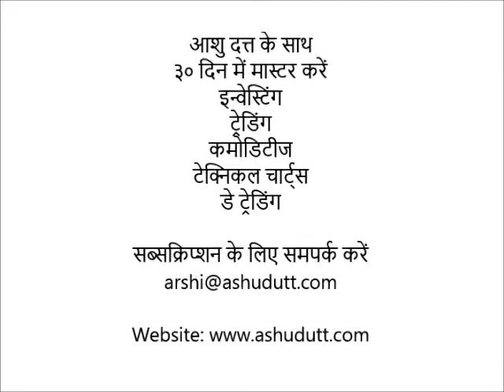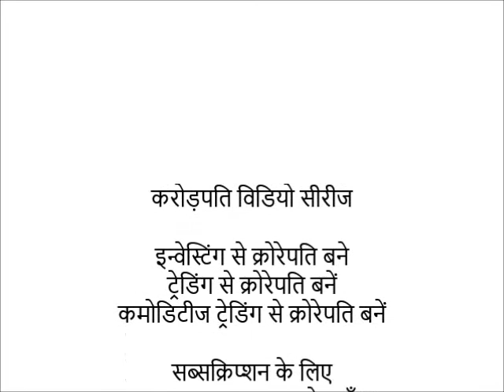Ashu Dutt's 30 Days to Master Day Trading-Day 17-Hindi(३० दिन में डे ट्रेडिंग मास्टर करें)